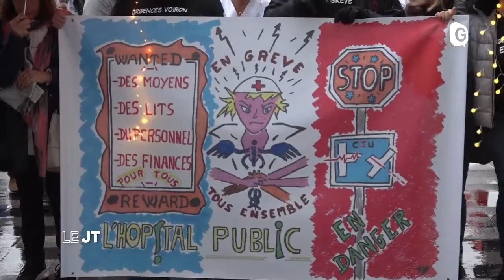JT 14 nov 2019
Crédits: Télégrenoble